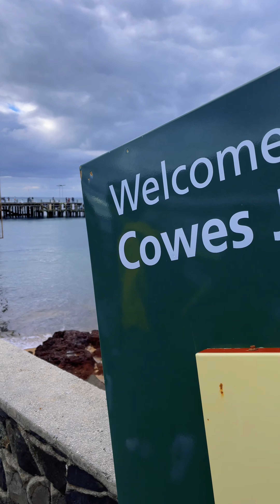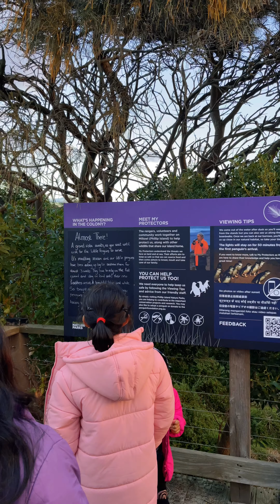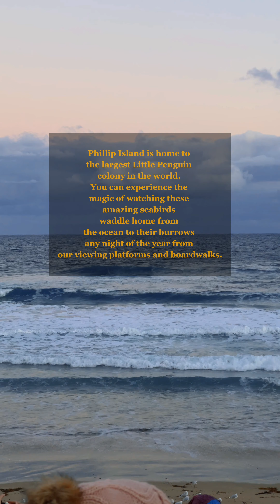Exploring Philip Island - Places to visit in Victoria, Australia - Travel Vlog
Pristine white beaches and hi-octane motor sports, endless family fun and iconic wildlife, you'll find it all on a seaside holiday at Phillip Island, just 90 minutes from Melbourne.